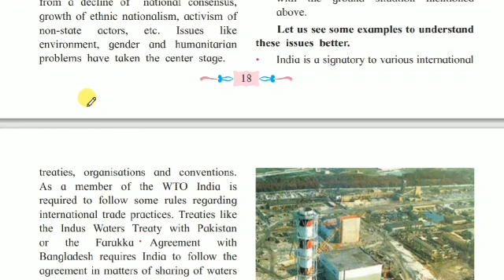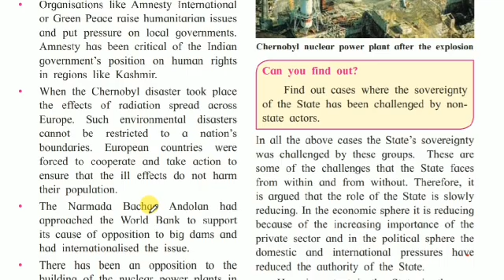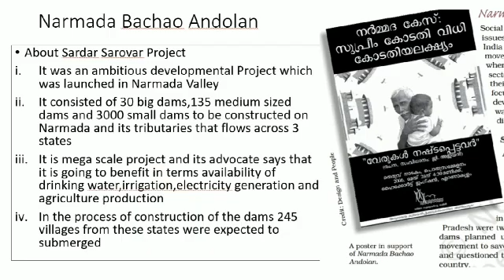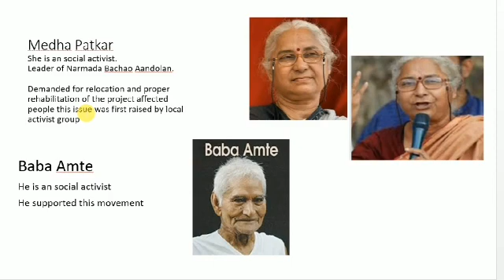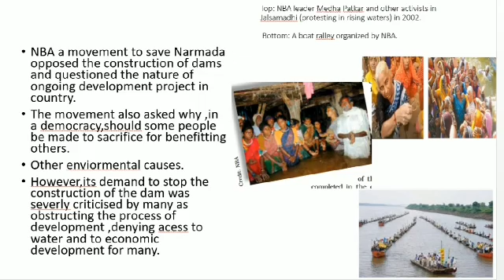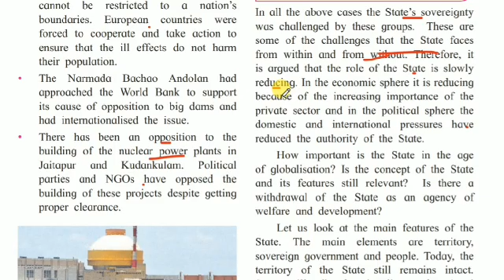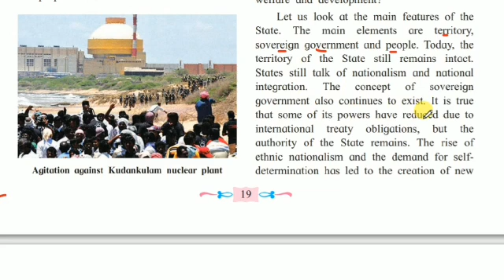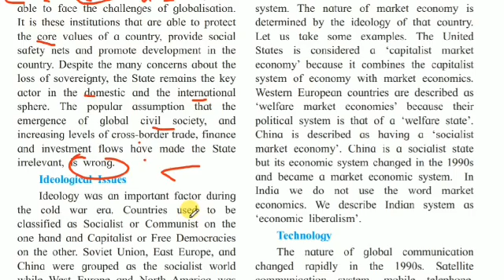Class12 political science chapter 2 Maharashtraboard (newsyllabus)